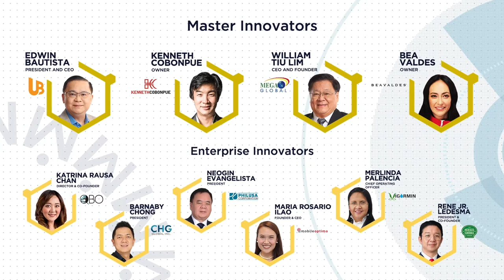Coming this March: The 1st Mansmith Innovation Summit and Awards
Mansmith and Fielders presents The Mansmith Innovation Awards! Join us on March 3 – 4, 2021 As part of an advocacy to recognize Filipino innovators, inspire future innovators, and for both to be celebrated not just in the Philippines, but also globally.

We invite you and your teams to listen to 10 Filipino innovators who will be sharing their never-before-seen practices in their industries!